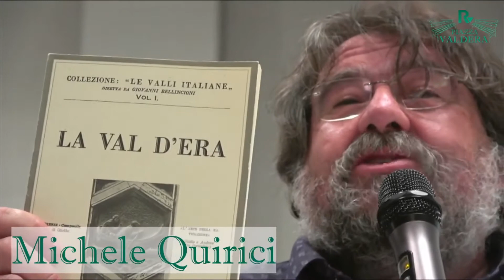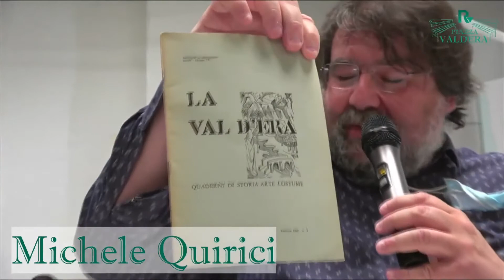PILLOLE DI STORIA di PIAZZA VALDERA: L'identià Della Valdera con Michele Quirici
Michele Quirici, il nostro storico, ci ha raccontato, nella puntata di PIAZZA VALDERA del 7 Giugno, come nasce l'identità della Valdera.

La prima volta in cui viene nominata quest'area geografica con questo nome è in un giornale stampato a Peccioli "L'Eco della Valdera" dal1889 al 1891 firmato dal Sergente di Pietracassia che in realtà era Guelfo Guelfi di Lajatico, personaggio importante che fondò anche la banca.

Questo opuscolo nacque per la spinta verso la ferrovia Volterra-Pontedera-Lucca, e dava ascolto proprio alle rimostranze della cittadinanza.

Nel 1896 a Pontedera nasce il "Corriere dell'Era" che raccoglieva tante corrispondenze da tutte le cittadine e paesi limitrofi, fino ad arrivare nel 1915 quando inizia ad essere stampato il giornale "La Valdera-periodico indipendente per gli interessi di regione".

Nel 1931 viene stampata a Milano la prima guida "La Val d'Era" di Giovanni Bellincioni.

Nel 1955 il periodico "L'informatore sociale della Valdera" finanziato da Adriano Olivetti, perché questo grande imprenditore era interessato a quest'area e il giornale portava avanti le sue tesi.

Nel 1969 esce "La Val d'Era", un quadrimestrale con quaderni di arte, storia e costume poi negli anni '70 molte pubblicazione dal mondo operaio della Piaggio.
ReteValdera
La WebTv del Territorio